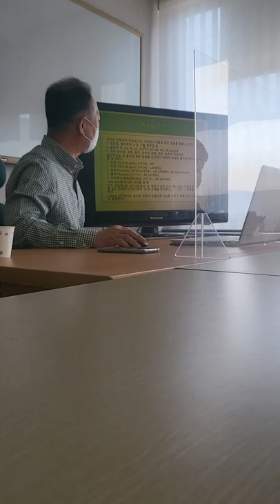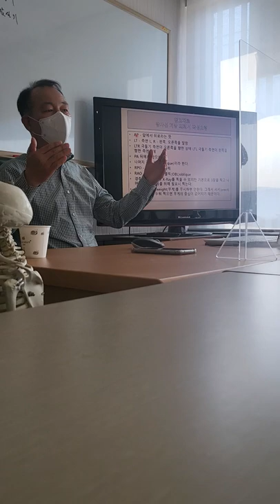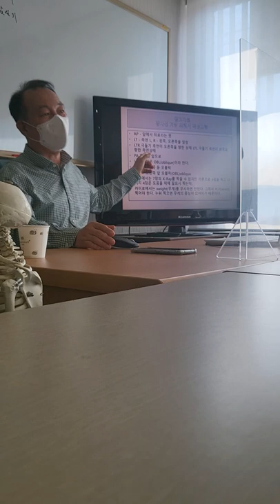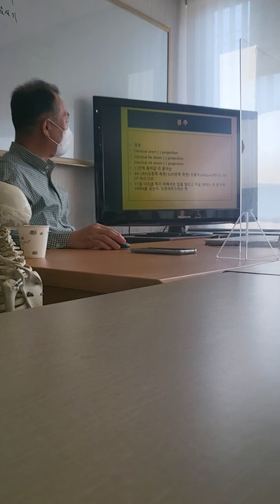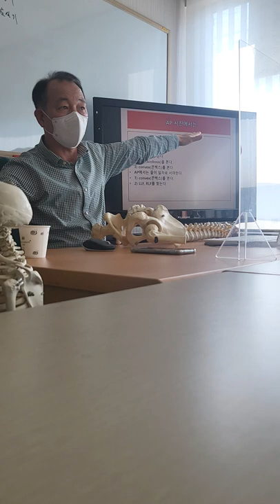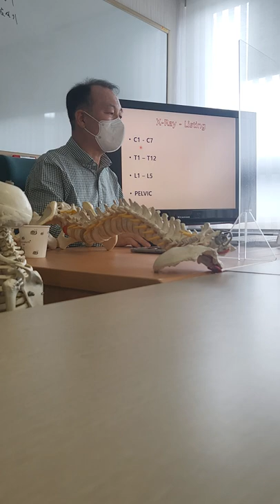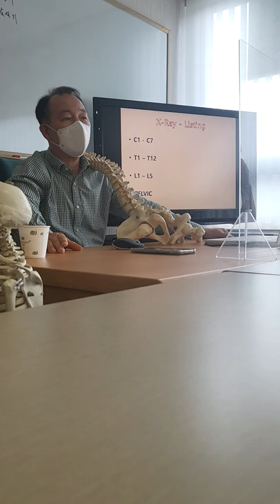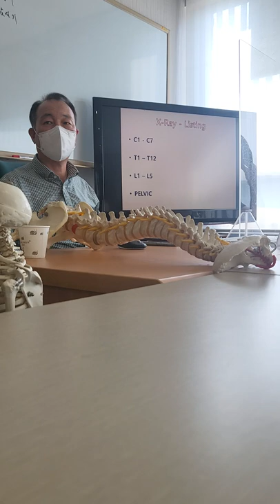X-ray June 11, 2022